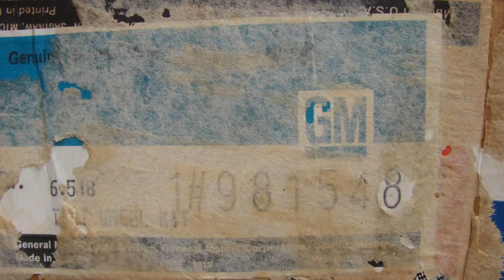1970 Buick GS NOS GM Tilt Steering GSX Stage 1 1969 1972